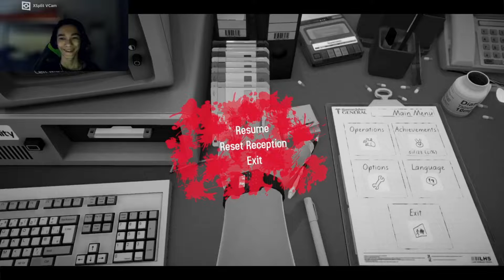I HATE THESE TYPE OF AMBULANCE | Surgeon Simulator Part 7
Today i play surgeon simulator and it went well despite i hate these ambulance and the way how they drive...

like the video for more vids like this...